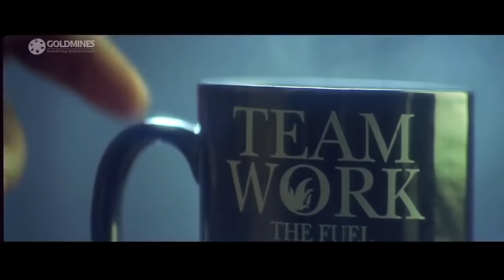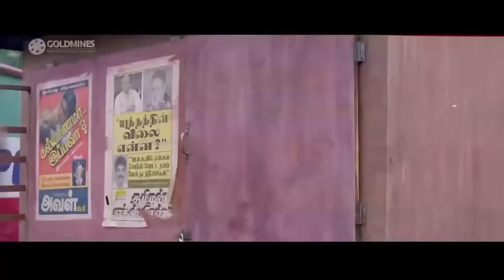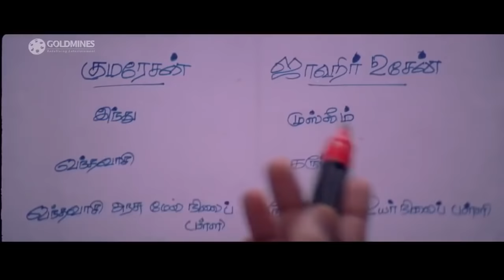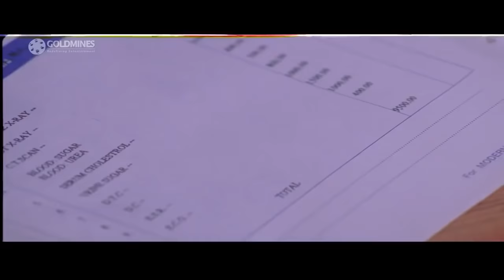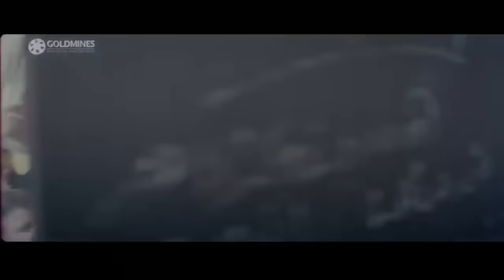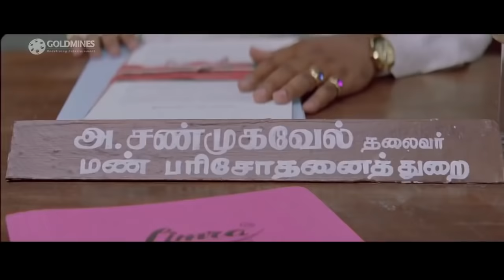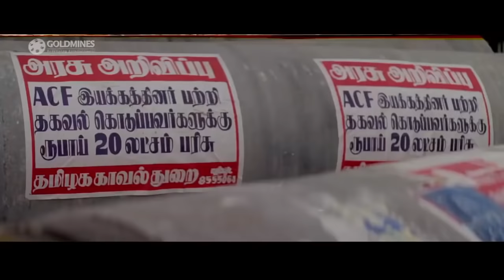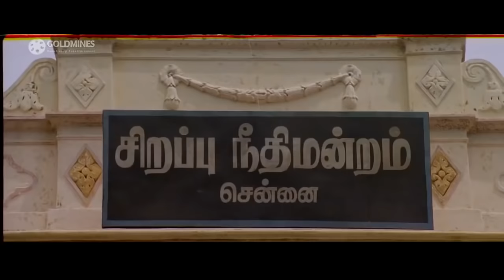Mar Mitenge 3 (Ramanaa) Tamil Hindi Dubbed Full Movie | Vijayakanth, Simran, Ashima Bhalla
Ramanaa is a professor at National College. But he is also the head of an Anti Corruption Force, that aims to eliminate corruption from society. Members of the force kidnap the 15 most corrupt employees from every government department and then kill the most corrupt among them. While this gradually succeeds in lessening corruption in all departments, the police is left scratching their heads about the details of the group.

Movie :- Mar Mitenge 3 (Ramanaa)
Starcast :- Vijayakanth, Simran, Ashima Bhalla
Directed By :- A. R. Murugadoss